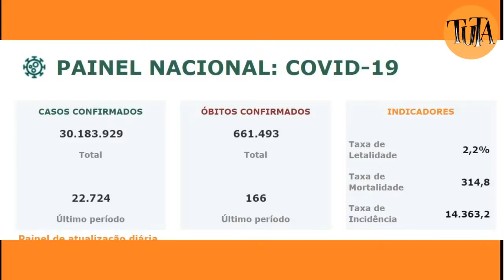Cinquenta anos da Guerrilha do Araguaia -- a voz de José Genoíno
Líder político e ex-guerrilheiro fala sobre a história do movimento de resistência à ditadura militar e sobre a situação política do país.
Inscreva-s em TUTAMÉIA TV e visite o site TUTAMÉIA, sevriço jornalístico criado por Eleonora de Lucena e Rodolfo Lucena